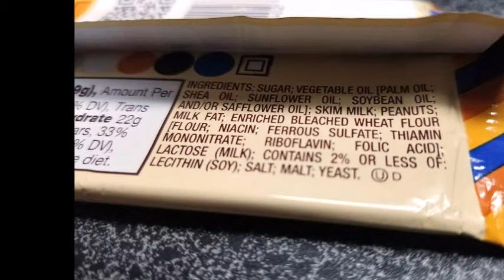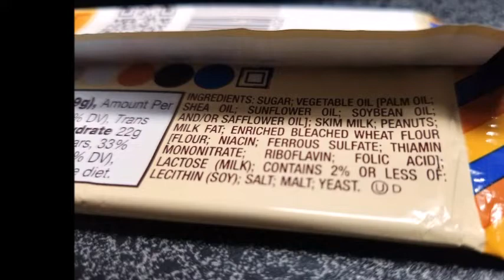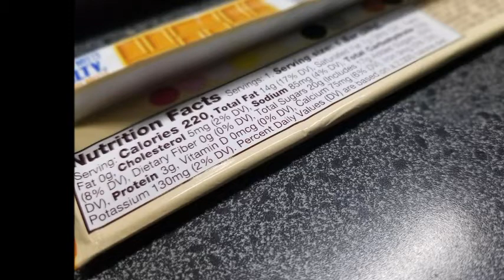Hershey's Gold Bar Taste Test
Hershey is releasing their first new bar since 1995 and we had the opportunity to taste test it. This is what we thought.